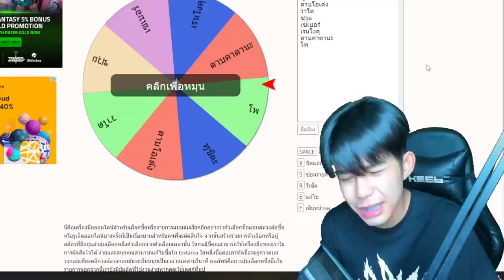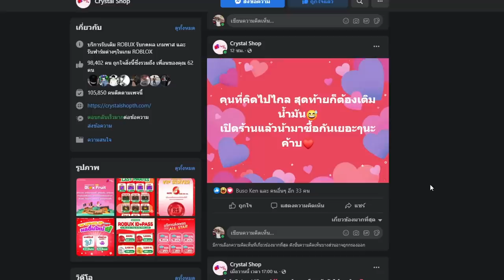Blox Fruits สุ่มดาบไปล่าค่าหัว ดวงโคตรซวยได้ดาบไก่ เเต่คนโหดเฉย!!